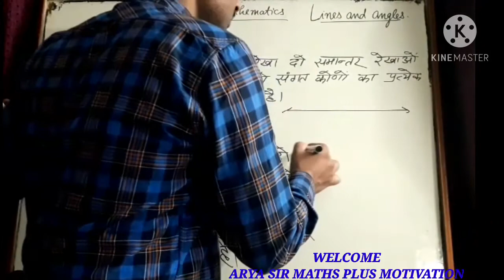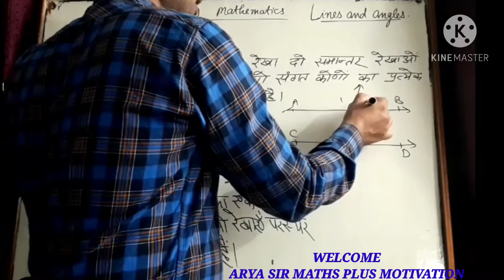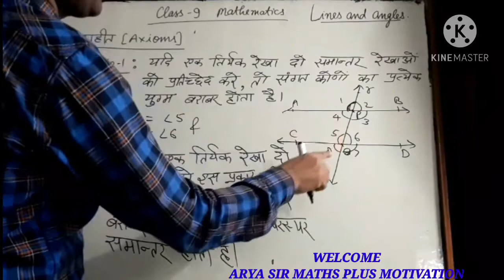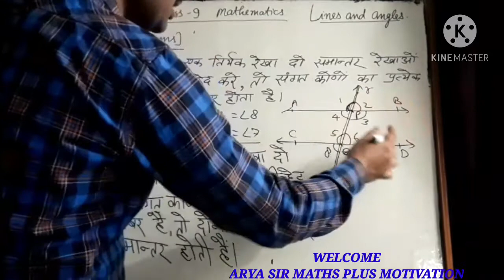UP board maths class 9 in hindi lines and angles/two axioms with arya sir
UP board pryagraj
axioms by arya sir. same name as chnnl. at insta for any query